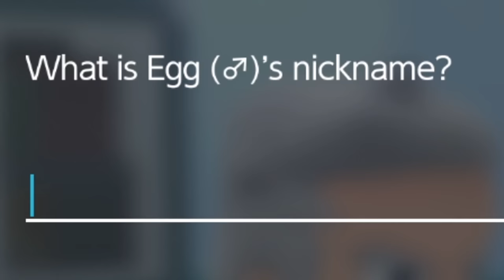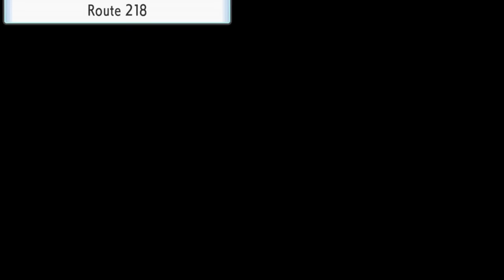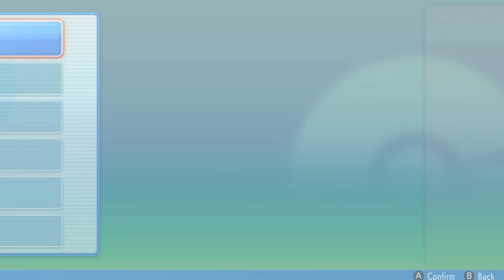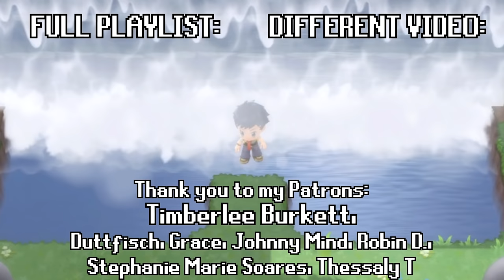What Happens If You Never Get a Pokemon in Pokemon Brilliant Diamond? (Pokemon Walk Through Walls)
What if you have no Pokemon in Pokemon Brilliant Diamond/ Pokemon Shining Pearl? Today we play Pokemon Brilliant Diamond without Pokemon! Shiny Pokemon hunting is amazing in Pokemon, and today we look at NO POKEMON in the full game Pokemon Brilliant Diamond playthrough, going to Legendary Pokemon Dialga, and seeing how every part of the full game is when you don't have any Pokemon! We explore funny out of bounds areas, Please stop hacking, and see what happens if your only Pokemon is an egg!

Huge thank you to Pfero for the Walk Through Walls code, DeathChaos25/Patjenova for the double speed code, and SkyQueen for compiling Pokemon Brilliant Diamond/ Shining Pearl codes!

TIMESTAMPS:
What Happens If You DON'T Get a Pokemon in Pokemon Brilliant Diamond Intro - 0:00
Tall Grass Warning - 0:15
Guy pushes you back from tall grass - 0:22
Walking through walls to Pokemon rival - 0:35
Going into tall grass without a Pokemon - 0:55
Trainer battle without any Pokemon - 1:19
Why does mom warn us? - 1:44
Dawn clones - 1:56
Speaking to Dawn before playing the earlier part of the game - 2:15
Going back to mom - 2:47
Twinleaf Town out of bounds - 3:10
Giving an item to a non-existent Pokemon - 3:32
Sandgem Town Out of Bounds - 3:52
Glitchy old man - 4:10
Finally meeting our Pokemon rival - 4:55
Very confused Pokemon NPCs - 5:22
Bringing our friend back home - 6:00
Entering houses with our rival - 7:10
Leaving our rival behind, going to Dawn - 7:30
Meeting Professor Rowan without any Pokemon - 8:14
Male Egg Pokemon - 8:30
Healing Non-Existent Pokemon at the Pokemon Center - 9:49
Third Dawn clone - 11:04
Giving an item we never had to Rival - 11:40
Sneaking past the clown - 12:26
Pokemon Lottery ID - 12:40
Unloaded Map - 13:35
Unloaded Map because of Loading Zones - 13:59
Walking on water/ ground - 14:52
Double Trainer battle without any Pokemon - 15:49
Out of Bounds/ avoiding trainers - 16:48
Unloaded Oreburgh City - 17:08
Rival Blocking Gym Door - 17:37
Team Galactic Leader - 18:35
Amity Square without Pokemon - 18:55
Unloaded Route - 20:03
Sneaking into Pokemon Contests - 20:44
Getting an egg without any Pokemon - 21:59
Meeting Buneary cutscene finally - 22:36
Wild Pokemon vs unhatched egg - 23:04
Going to Dialga without Pokemon - 24:24
Mountain unloaded Loading Zones - 24:51
Can't pause while out of bounds - 25:45
Exploring Dialga area - 26:10
Glitched Adamant Orb/ Lustrous Orb - 26:40
Weird Team Galactic Dialogue - 27:38
Team Galactic Dual Battle "One Pokemon" - 28:13
Sneaking by Celestic Town - 29:19
Grunt still being in this cutscene - 30:50
Solaceon Town Daycare - 31:45
Team Galactic HQ Healing bed without Pokemon - 32:35
Team Galactic Boss and Captured Pokemon - 33:11
Random teleport to city/ invisible Flint NPC - 34:45
Walking to Pokemon League/ Victory Road exploring  - 36:00
Elite Four Area + Rival Encounter - 36:54
Skipping the Elite Four - 37:50
Champion Cynthia - 38:54
Thank you for watching - 40:17
Outro - 40:28

MY LINKS